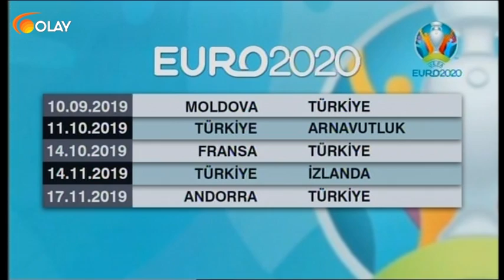Spor Saati - 19-03-2019